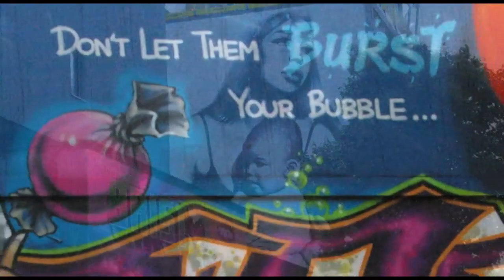Southsection - I Live In Bristol ft. Muscat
Track - I Live In Bristol ft. Muscat.
Album - Bassline School.
Artist - Muscat / Southsection.
Year - 2020